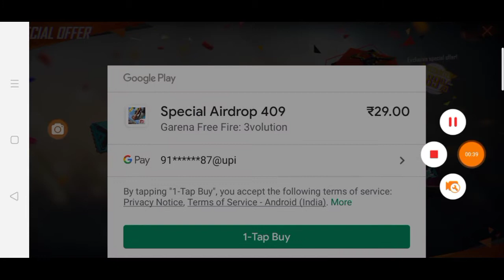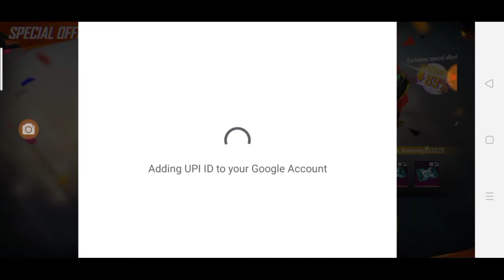New bug onely 29 rs airdrop देख लो वरना पछतावोगे